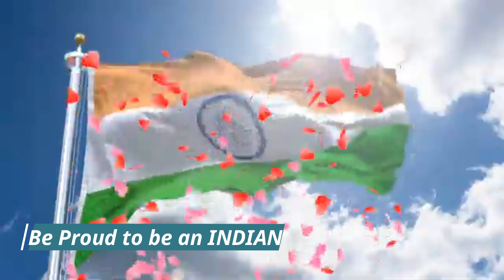We Only Ate TRI-COLOR Food for 24 hours|Success👍 or Flop👎|Indian Flag Inspired Food Challenge(TAMIL)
HI FRIENDS

We are safe and fine...Hope you are doing well...
For today's video we are going to eat only Tri Colour food for 24 HOURS...
This video is inspired from our national flag. I tried to make a food based on tri colour.